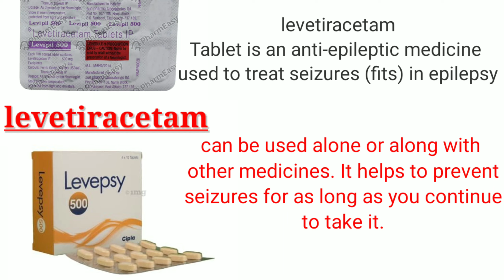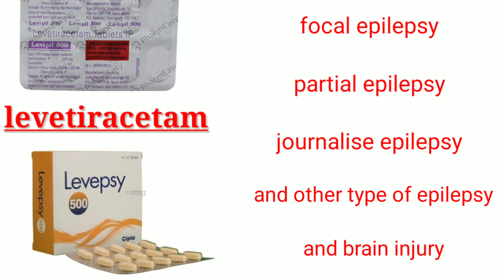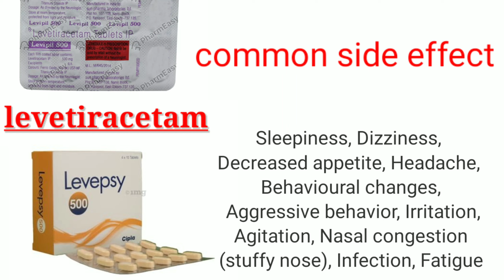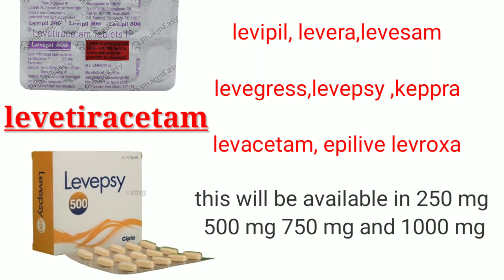levetiracetam use,side effects,how it's work levipil, levepsy,levigress,levesam, जाने सबका इस्तेमाल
What is levetiracetam?

Levetiracetam is used to treat partial onset seizures in adults and children who are at least 1 month old. The Spritam brand of levetiracetam is not for use in children younger than 4 years old or children who weigh less than 44 pounds.

Levetiracetam is also used to treat tonic-clonic seizures in people who are at least 6 years old, and myoclonic seizures in people who are at least 12 years old.

Levetiracetam may also be used for purposes not listed in this medication guide.

Commonly reported side effects of levetiracetam include: infection, neurosis, drowsiness, asthenia, headache, nasopharyngitis, nervousness, abnormal behavior, aggressive behavior, agitation, anxiety, apathy, depersonalization, depression, fatigue, hostility, hyperkinetic muscle activity, mental disorders, outbursts of anger, personality disorder, emotional lability, irritability, laceration, and mood changes. Other side effects include: tonic clonic epilepsy, dizziness, vertigo, decreased neutrophils, depressed mood, influenza, neck pain, and pain. See below for a comprehensive list of adverse effects.

Levipil 500 Tablet is an antiepileptic medication. It works by attaching to specific sites (SV2A) on the surfaces of nerve cells. This suppresses the abnormal activity of the nerve cells in the brain and prevents the spread of electrical signals that cause seizures.